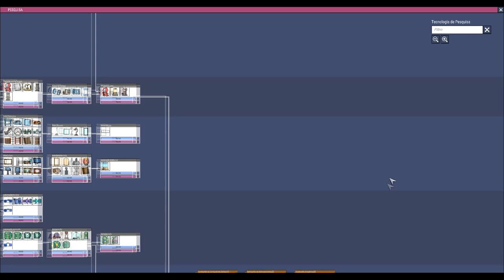Oxygen not Included - Base das Criações - Ep20